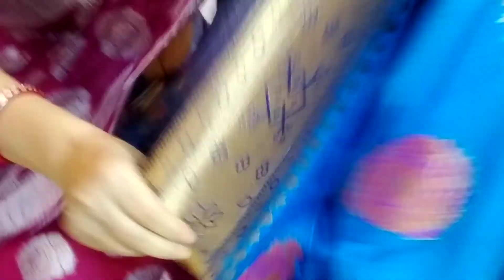MTC BRAND SAREE & KURT